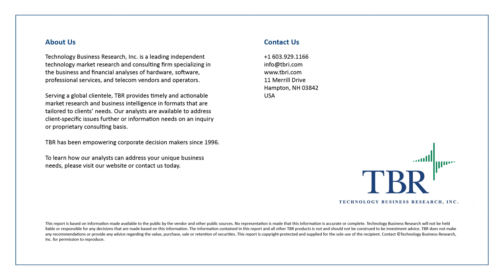Nicki & Dave Talk Ep. 8: GlobalSign's Lila Kee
Health is the topic at the forefront of everyone’s minds, and while physical health takes precedence, security and the health of our own data and digital security comes up close behind. Dave and Nicki were privileged to recently welcome Lila Kee, the chief product officer and general manager of GlobalSign, an industry leading provider WebTrust-certified certificate authority and Identity Services. During the latest episode of “Nicki and Dave,” Lila shares what she is seeing and learning by being a leader at the frontlines of security and data protection and the immediate as well as long term steps that GlobalSign is taking to alleviate fear and protect businesses. Lila also shares her compassionate take on the bright spots that she has seen in the industry, communities and within GlobalSign, much needed messages of optimism during “times like these.”

In our 20-plus years as a company, our mission has never changed. We started out providing insights into the business of technology, and we continue down that path today. What has changed, is the need and relevance for what we do has never been more apparent. As business models shift and innovation meets capital at a staggering velocity, TBR is here for you with data and insights. Our approach delivers insight and actionable, strategic analyses that enable you to make well-supported business decisions that drive results, impacting growth and your bottom line, and our analysts not only understand technology markets but are also experts in the companies that move and shape those markets.

For more information on our products and team, visit us